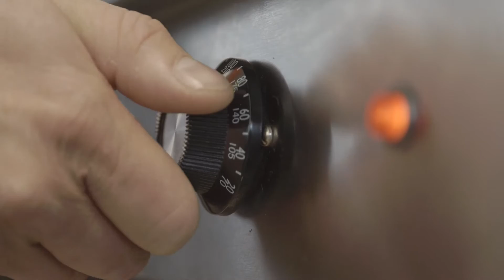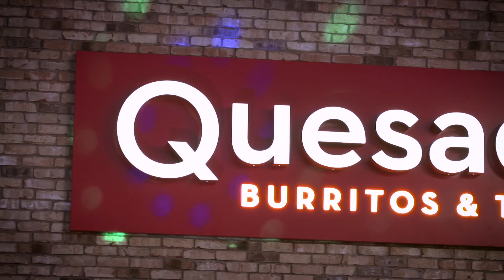Hear what our franchisees say about Quesada